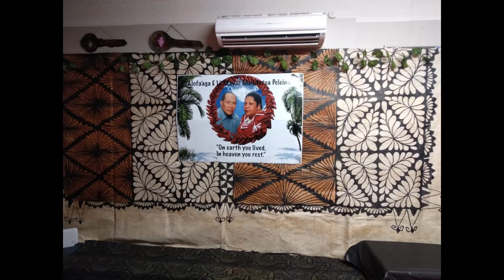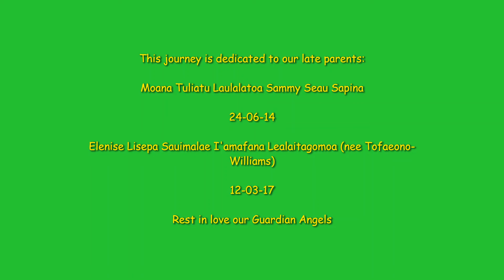SEAU Malofie Journey July 2019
The journey of a brother and sister determined and motivated to keep the beautiful aganu'u fa'asamoa alive here in Aotearoa, New Zealand.

We were very fortunate to grow up with parents just as driven and determined to not let the efforts of our ancestors go to waste.

Shout out to my Otago University brothers Lesa Metitilani Alo and Vainalepa Livingstone Tanuvasa Efu for the beautiful piece of music that is 'Alo i ou faiva', released in August 2019. Malo le fa'aeaea aiga, nu'u ma Ekalesia i lua fetalaiga! Malo le fogafoga malie!

It's a privilege to be able to share our journey with you - enjoy the journey fam